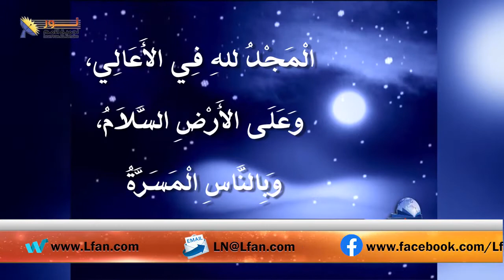492 أنشودة السلام والمسرة ترنيمة ميلادية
أنشودة السلام والمسرة   ترنيمة ميلادية
مقطع مسجل من برنامج ليكن_نور الحلقة (492)
عنوان الحلقة